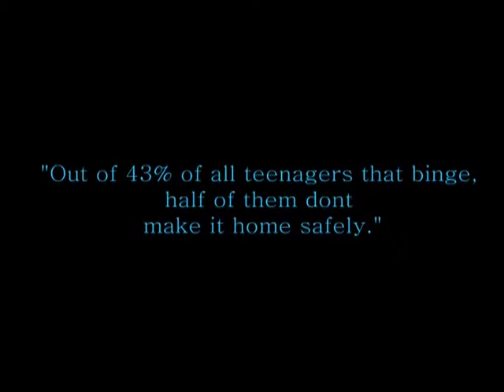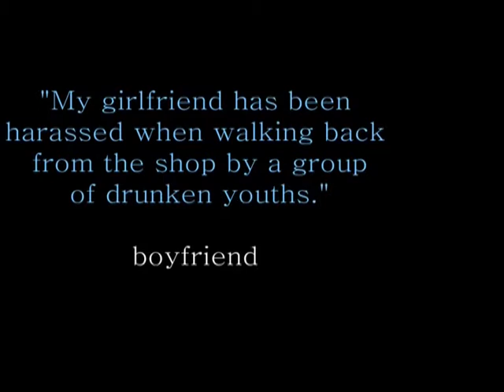Stanley park - My great movie - Yrs 12- 13